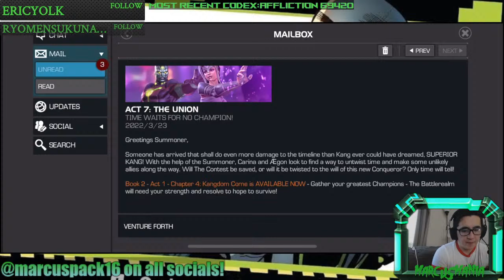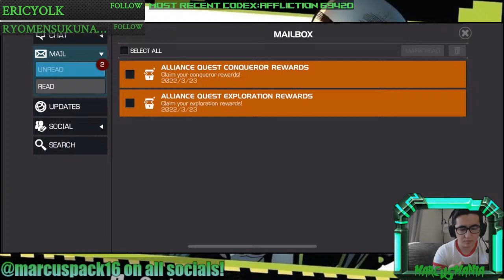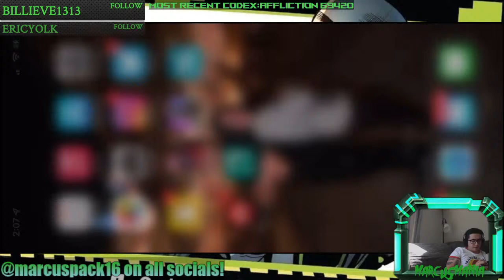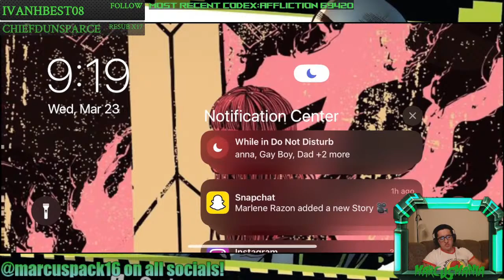Act 7.4 100% Exploration! FIRST RANK 4 AND REWARDS OPENING!